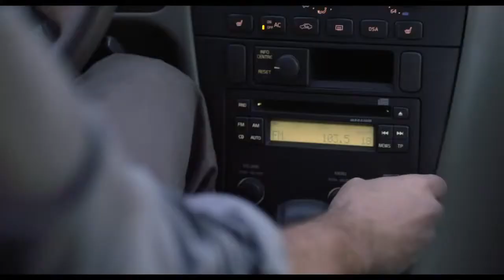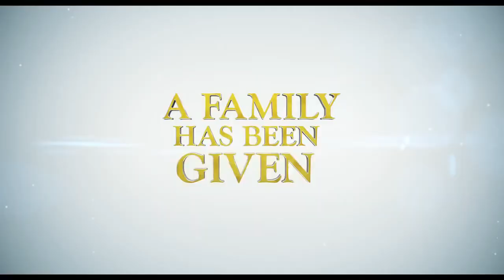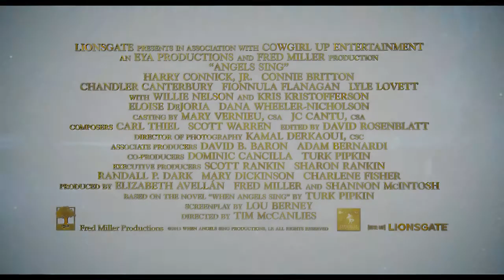Angels Sing Official Movie Trailer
Composed music for the Film trailer